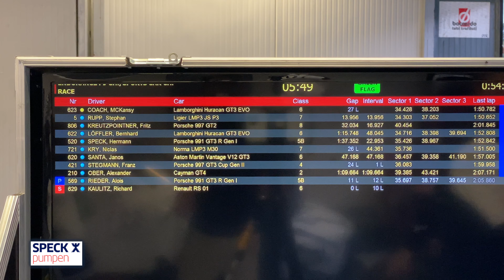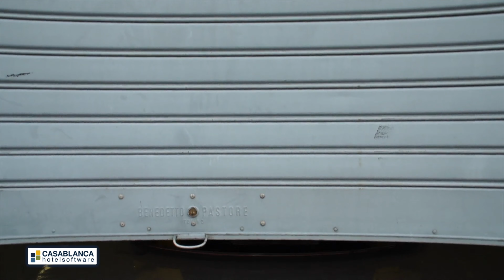Saisonfinale der P9 Challenge Endurance im Königlichen Park in Monza 2021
GT-Racer messen sich in der P9 Challenge in zwei Sprintrennen über 30 Minuten und einem Langstreckeneinsatz über 60 Minuten mit Fahrer­wechsel am Hockenheimring. Die P9-Challenge bietet ein hochklassiges Feld, vom Lamborghini bis Porsche GT3 über Mercedes-Benz SLS AMG GT3 bis hin zum Ferrari F430 ist alles dabei, was nicht nur schön, sondern auch besonders schnell ist. Die Sports Car Challenge ist eine europäische Sportprototypenserie mit 2 Rennen pro Rennwochenende. Gemeinsam mit der P9 Challenge werden 2021 am Red Bull Ring, am Lausitzring, am Hockenheimring, in Brünn und in Monza Rennen ausgetragen